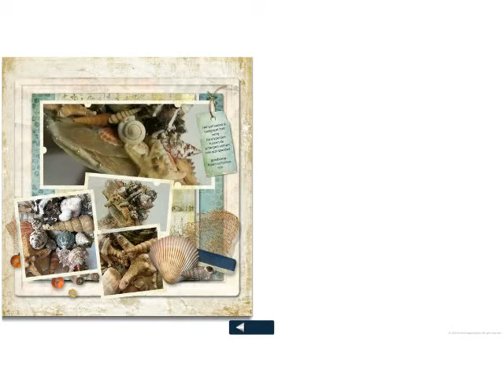Hoe maak je zelf eenSchelpenboeket Schelpen boeket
Hoe maak je zelf een schelpenboeket. Vraag aan gratis ebookje bij stuur email via contactpagina
Daarna kunt u de afbeeldingen vergroten en ebookje in goede kwaliteit opslaan. Eventueel kunt u met de referentienummers de artikelen ook bestellen artikelen op